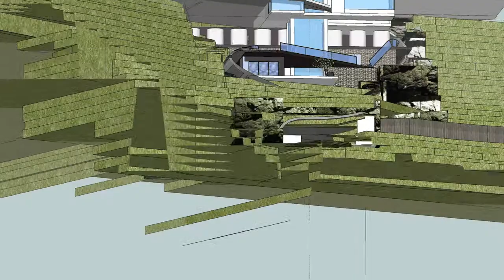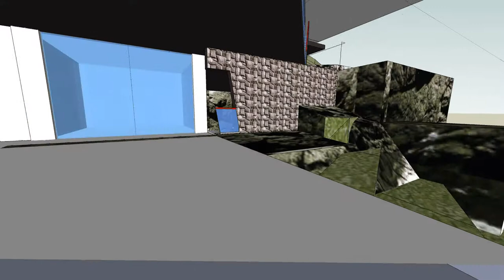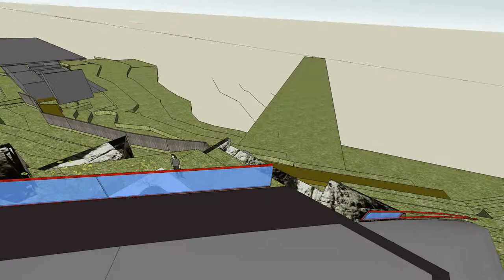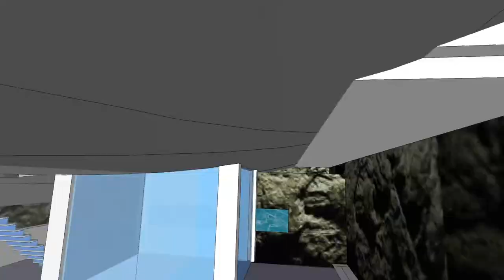Lerida Estate Winery Project - Design Studio 3.1. - Samuel Scerri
New Winery Proposal - walk through